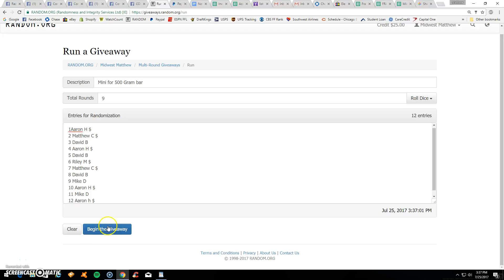mini for 3